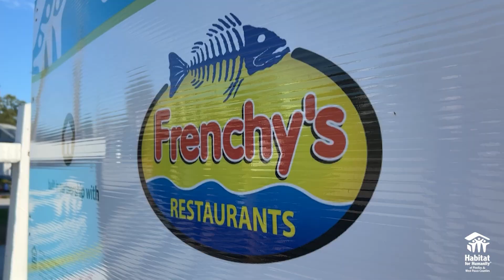Frenchy's Restaurants Craft Home Thank You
Thank you to Frenchy's Restaurants for your continued support of our mission to provide safe and affordable homes to deserving families in our community. Frenchy's not only provided the financial support for The Craft Family Home in Clearwater, but also put in several volunteer shifts to complete the home in time for the holidays!